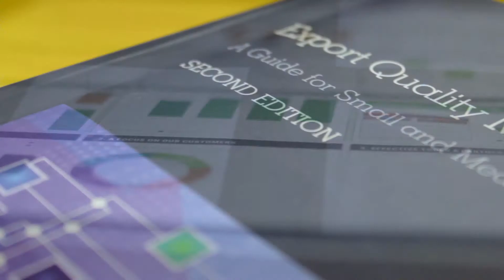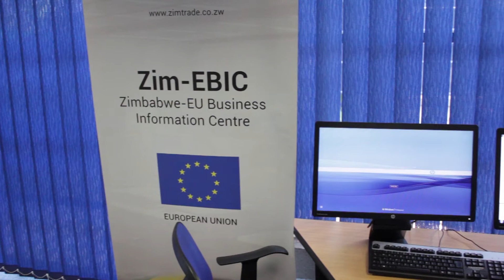About Us: ZimTrade's Winning Quality Management System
The role of standards in promoting Zimbabwe to the world cannot be overstated. Our award-winning quality management system ensures excellent client service delivery and a positive and professional image for Zimbabwean business as ZimTrade works locally and internationally to energise Zimbabwe's export growth.

ZimTrade is ISO 9001:2015 certified.
Our risk management system is based on 31000:2012.

The implementation of our quality management system was recognised as we won:
***National Quality Awards (Zimbabwe), 2017 - Winner: Best QMS (Company of less than 100 people)
***SADC Quality Awards, 2018: Winner: Best QMS (Company of less than 100 people)